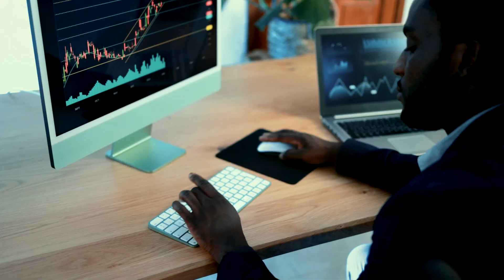We Are CPA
CPA is fighting to win the global competition for good jobs and industries through innovative strategies that grow industry and agriculture, balance trade, protect national security, and achieve broadly shared prosperity.